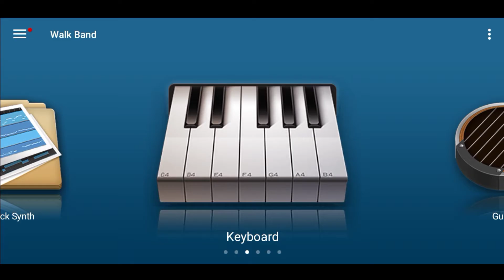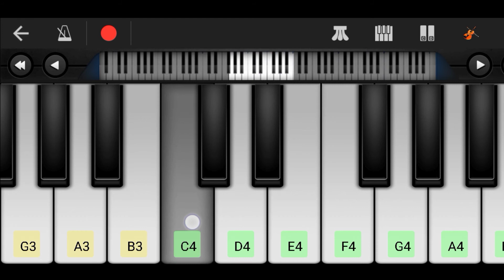Boboiboy Halilintar Ost Theme Song On Mobile Piano | Its SH Music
Keep Supporting ❣️...

Boboiboy Halilintar Theme Piano Cover

Boboiboy Halintar Ost Theme On Mobile Piano

Boboiboy Halintar Theme Song On Walkband

App Name :

Walk Band 🎹